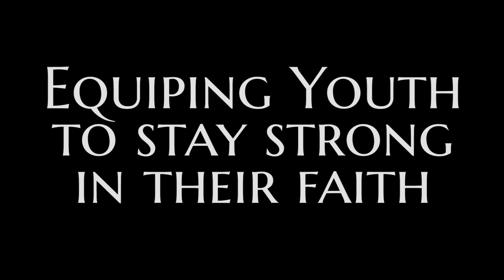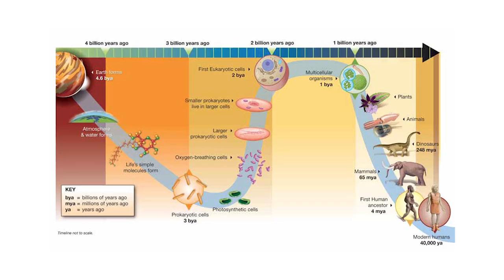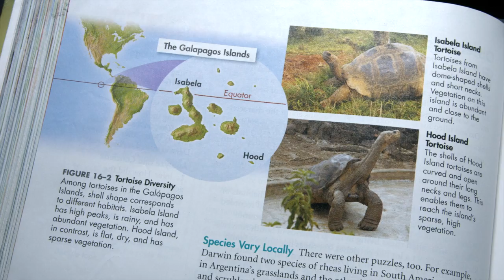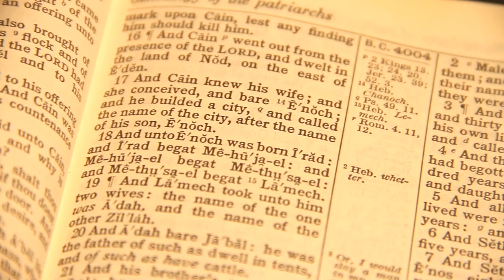Debunking Evolution Trailer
Trailer for the Genesis Apologetics "Debunking Evolution" Video Series.